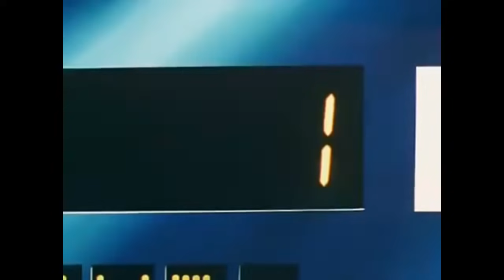Sakuragi Winning SlamDunk against Ryonan and Sendo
One of the best moments of Sakuragi career. Best Highlight of the game.